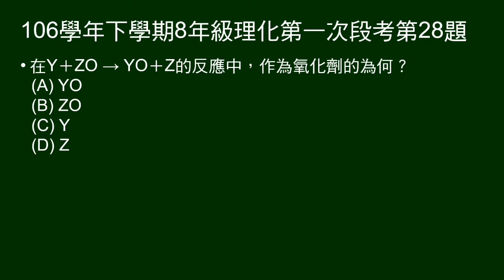106學年下8年級理化一段第28題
28～31題題組：
給四樣物質及其氧化物的四項反應結果。
第28題問某反應的氧化劑為何。